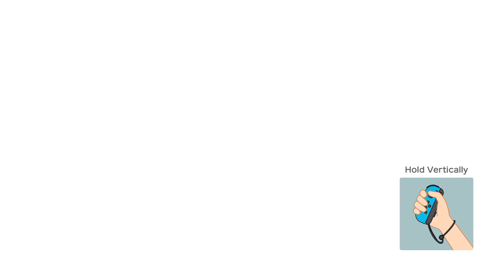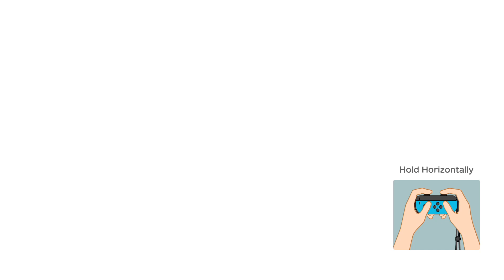Super Mario Party #122 Whomp's Domino Ruins 10 turns (Peach Vs Daisy Vs DK Vs Yoshi)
Whomp's Domino Ruins 10 turns (Peach Vs Daisy Vs DK Vs Yoshi) with Master Difficulty Gameplay.